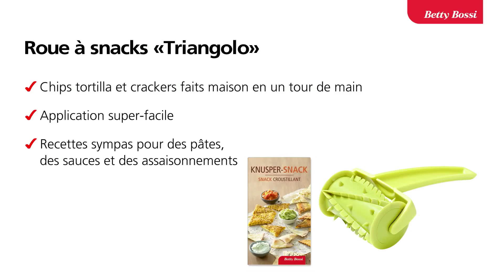Roue à snacks «Triangolo» de Betty Bossi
Réalise en un clin d’œil des chips tortillas et crackers, avec la roue à snacks «Triangolo» de Betty Bossi. Pour l’apéro ou une soirée ciné entre amis: ton grignotage maison est sûr de faire des heureux. La roue à snacks permet de former de petits triangles de pâte à épicer à volonté. Il suffit ensuite de les passer au four et de les détacher. C’est si vite fait avec une pâte prête à l’emploi, p.ex. pâte à tarte flambée, à gâteau, à pizza ou feuilletée. Ou encore avec une pâte au maïs maison pour un goût encore plus authentique. Plein d’autres idées de chips tortillas, dips et petites bouchées apéritives à découvrir dans notre fiche-recettes «Snack croustillant» offerte avec la roue à snacks.